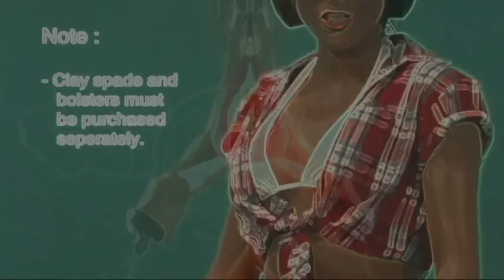Benny Bennassi - Satisfaction (Cut Rugs remix) Free DL in Descritpion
Video By:
Sacramental Studios